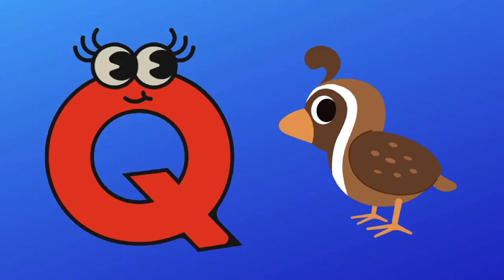ABC Song | Wheels on the Bus | Children’s Music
Enjoy this compilation of timeless children’s songs!